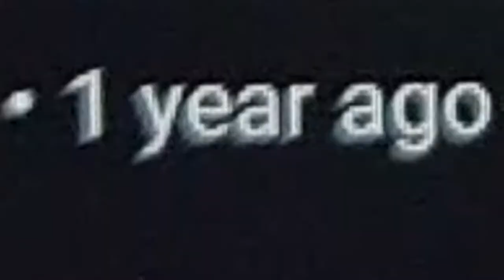The inside of a noob player | For Honor